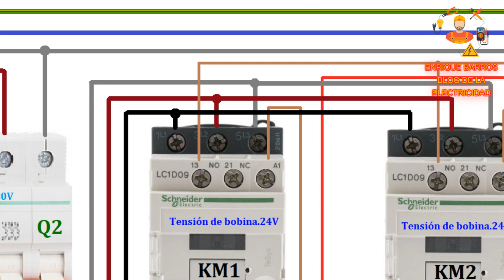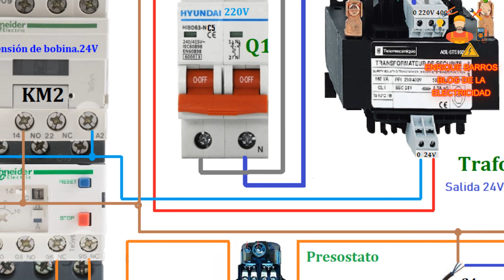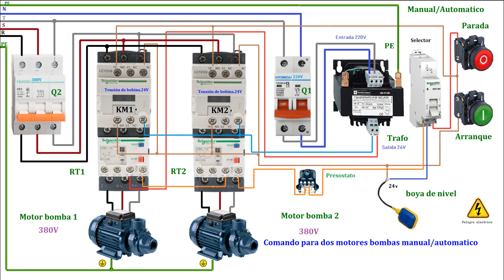Arranque para dos motores bomba manual automatico